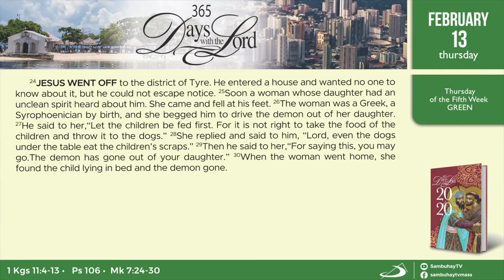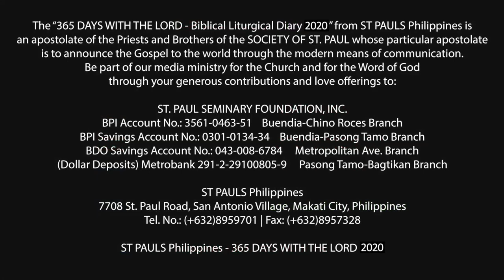365 DWTL | Thursday of the Fifth Week in Ordinary Time | February 13, 2020